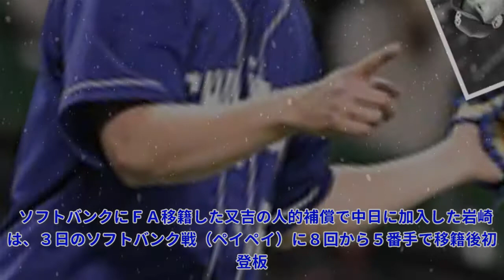中日・岩崎翔が古巣本拠地で凱旋登板 登場曲のサプライズに「引退試合だと…。冗談ですが」Top News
中日・岩崎翔が古巣本拠地で凱旋登板 登場曲のサプライズに「引退試合だと…。冗談ですが」Top News 写真拡大 中日・岩崎翔投手（３２）が古巣チームの粋なサプライズに感謝した。 ソフトバンクにＦＡ移籍した又吉の人的補償で中日に加入した岩崎は、３日のソフトバンク戦（ペイペイ）に８回から５番手で移籍後初登板。すると、マウンドに向かう前、ドーム内には昨季までの登場曲だったシンガー・ソングライ